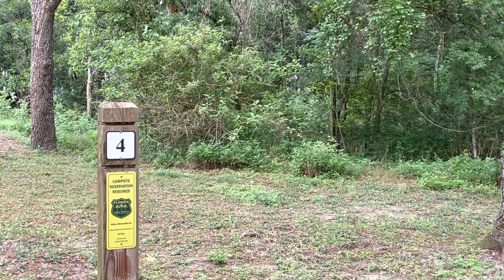Silver Lake Campsite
Camping at Silver Lake Campground in Withlacoochee State Forest.